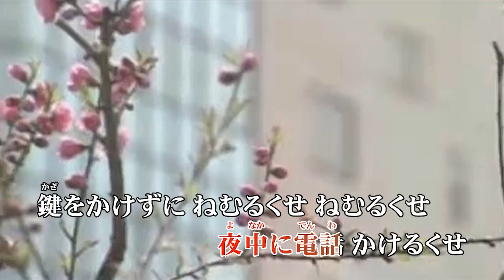♪うそ♪「中条きよし」歌：Yansuzuki＆カラオケ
♪うそ♪「中条きよし」作詞：山口 洋子　作曲：平尾 昌晃
【00:00 Yansuzuki】　【03:13 カラオケ】

歌詞

折れた煙草の　吸いがらで
あなたの嘘が　わかるのよ
誰かいい女　出来たのね　出来たのね
あー　半年あまりの　恋なのに
あー　エプロン姿が　よく似合う
爪もそめずに　いてくれと
女があとから　泣けるよな
哀しい嘘の　つける人

あなた残した　わるいくせ
夜中に電話　かけるくせ
鍵をかけずに　ねむるくせ　ねむるくせ
あー　一緒になる気も　ないくせに
あー　花嫁衣装は　どうするの
僕は着物が　好きだよと
あついくちづけ　くれながら
冷たい嘘の　つける人

あー　あんまり飲んでは　いけないよ
あー　帰りの車も　気をつけて
ひとりの身体じゃ　ないなんて
女がほろりと　くるような
優しい嘘の　上手い人